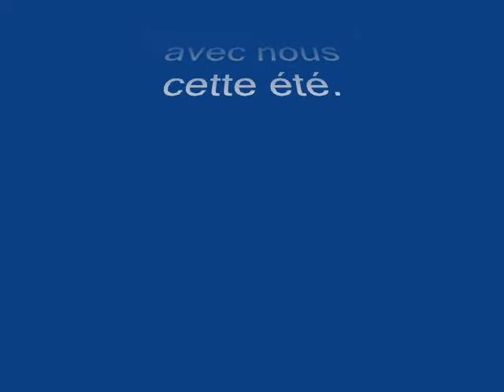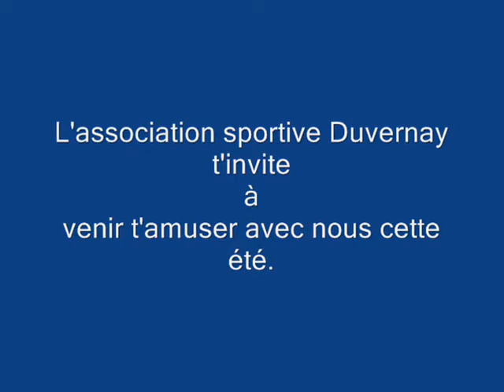Softball Les Stars de Duvernay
Association sportive Duvernay

Les Stars de Duvernay

Softball balle-molle 2010